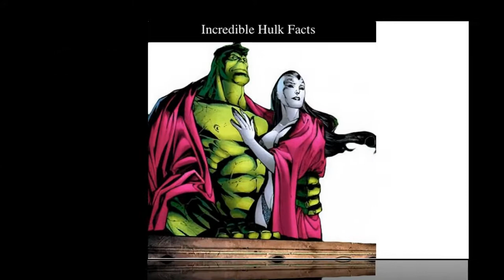Incredible Hulk Facts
Incredible Hulk Facts. Fun facts about Hulk, the strongest man in the Avengers.
Like and Subcrible for more ...